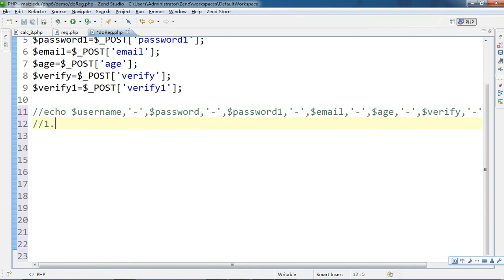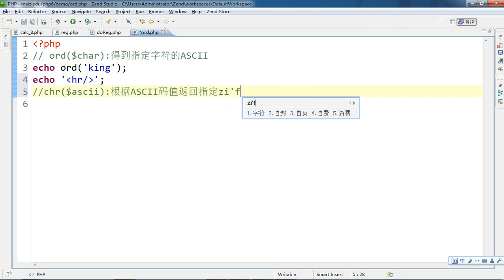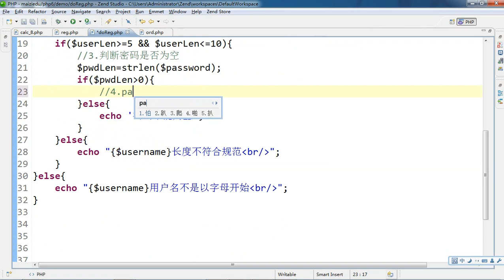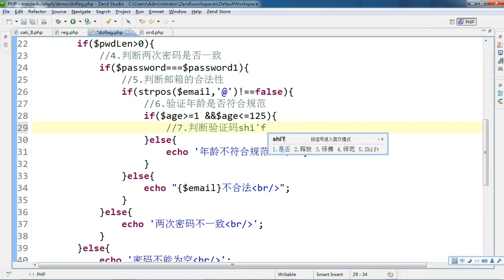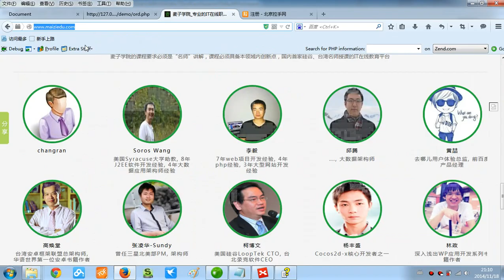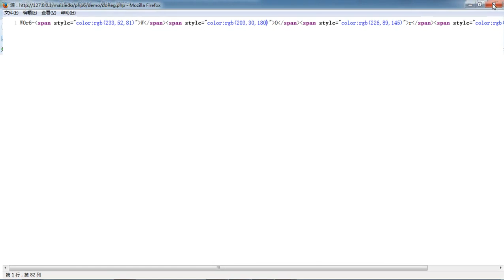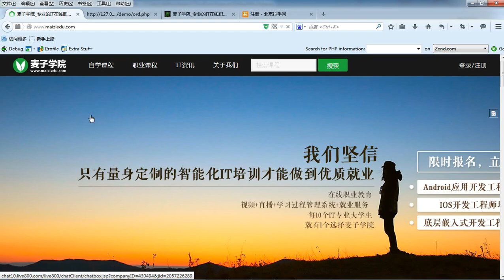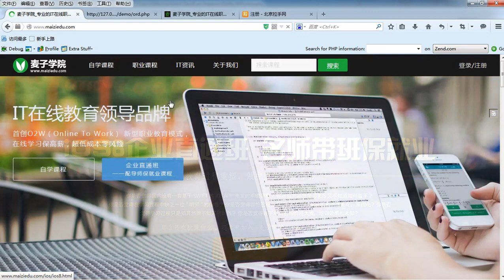PHP语言编程基础27 注册页面验证 5 7